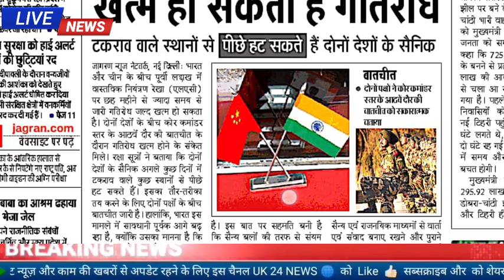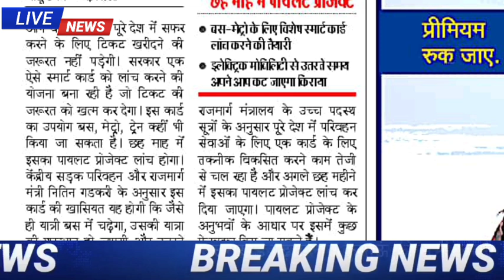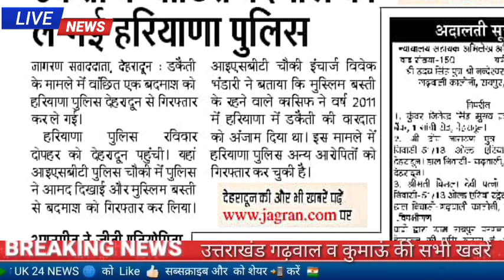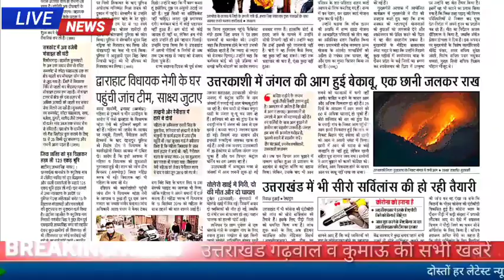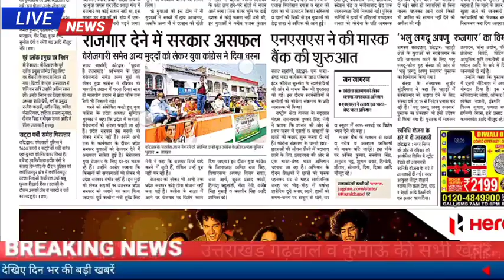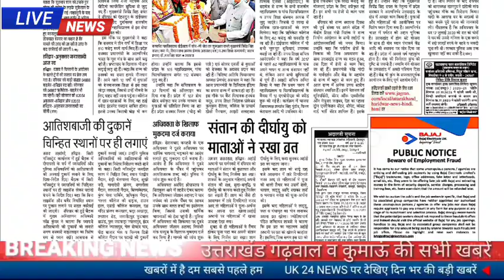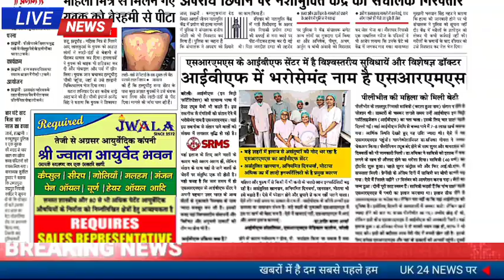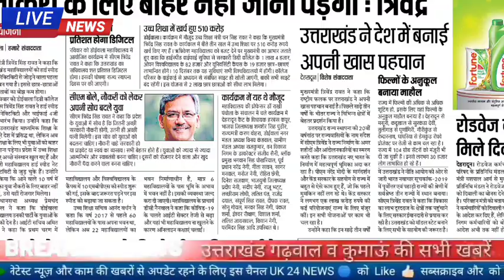9 नवंबर उत्तराखंड गढ़वाल व कुमाऊं की खबरें बलेरो खाई में गिरी B.Ed M.Ed प्रवेश परीक्षा ऑनलाइन ठगी